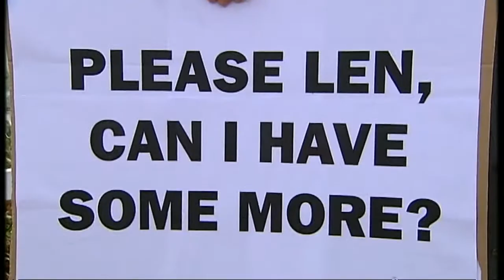Did Ed Miliband wow the TUC?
Delegates to the TUC conference in Bournmouth met Ed Miliband's low-key speech with what you might call polite indifference.